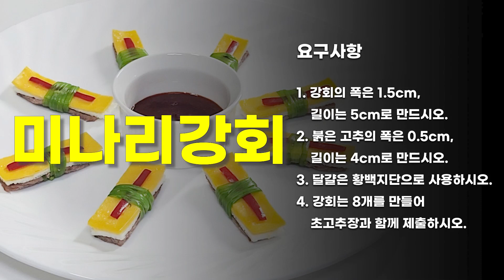한식조리기능사 실기 빠른영상 / 미나리강회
한식조리기능사 자격증 실기 빠른영상 / 미나리강회

양념장 레시피

😊초고추장 양념

설탕      1ts
식초      1ts
고추장  1ts